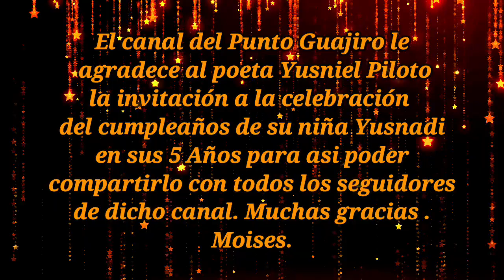Robertico García y Yasel Rodríguez. Octubre 22 / 2023. Casa de Piloto